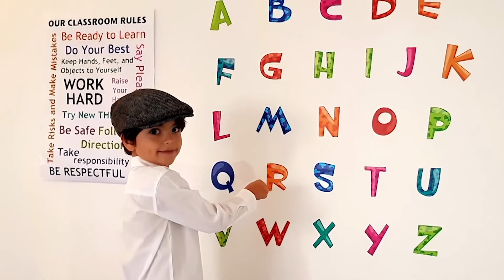CLASA PARINTILOR 14 APRILIE p1